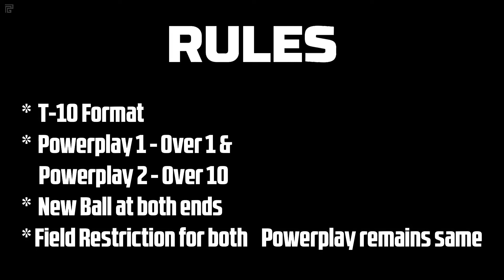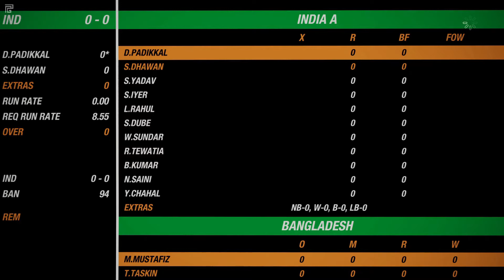Aggresive Bangladesh in T10 Match😂 | 🏆T10 Asia Cup 2021🏆 - IND🇮🇳 vs BAN🇧🇩 [1] | Cricket 19 Gameplay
ASIA CUP IS Back🔥 in 2021. Series starter takes place in Pallekele Stadium, Sri Lanka.
Do not miss the opening Match of India A vs Bangladesh
Fan of a Test Match❓ or of a T10 Inning❓
Bangladesh took care of both the fans. Played like Test in a T10 Match😂 in this T10 Asia Cup 2021 - IND🇮🇳 vs BAN🇧🇩 [1] Season Opener in Cricket 19 Gameplay

Sign Up for TubeBuddy Now if you wanna Grow your channel and rank videos higher :

Channel Name - Punny Gamer
If you are the developer or the owner of the game and want me to delete the video on my channel please e-mail me ASAP, I will respond within 24 hours or less. There is never a need to strike a video down when you can get it removed within the same day and keep the channel and yourself happy. Also, all the products link mentioned above are affiliate links so If you want me to support and help me grow my setup, You can purchase these products from the above links. The cost will be the same for you on amazon but I'll get a little help in terms of commission.
In this Video, cricket 19 gameplay in hindi,cricket 19 download for android,asia cup 2021,anmol juneja,pahul walia,pahul walia cricket 19,rahulrkgamer,real cricket 21,wcc3 gameplay,wcc3 gameplay 2021,wcc3 new update,upcoming gaming series,cricket 19 update teams 2021,bangladesh played test in a t10 match,asia cup 2021 all team squad,india vs bangladesh asia cup,wcc3 new update 2021 gameplay,cricket 19 funny gameplay hindi,cricket 19 funny moments,cricket 19 online gameplay

Background-Music Used
FING Beats